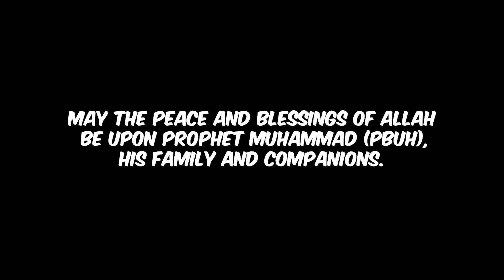Top 5 Character Build Combos In Blox Fruits Update 20